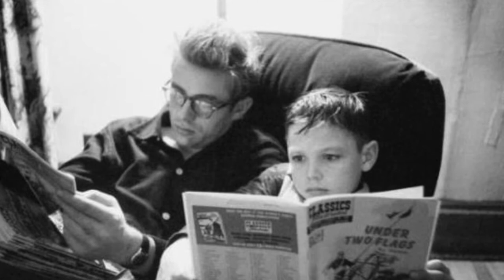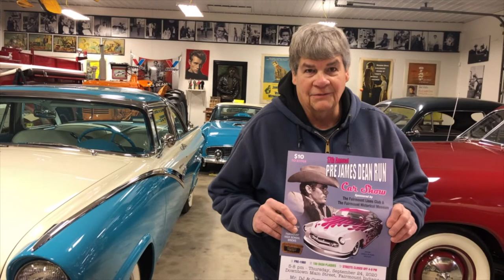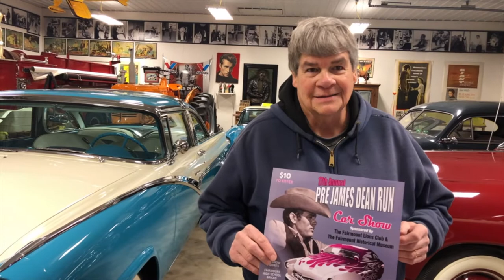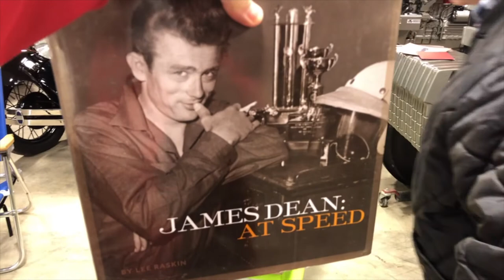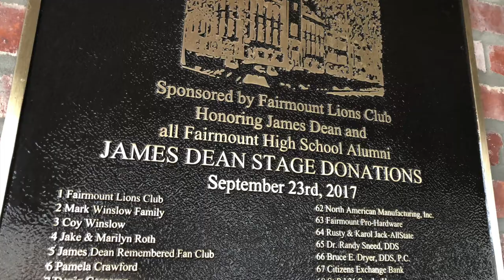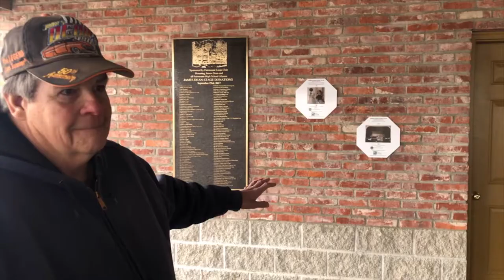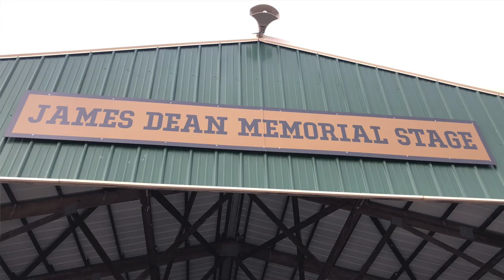JAMES DEAN FARM, FAMILY, ANTIQUE CARS TRACTORS-Family Carries On The Legacy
Part 2 of James Dean "The Stage" concludes my interview with Marcus Winslow, the first cousin of James Dean. They lived together in the 1940s on a family farm in Fairmount, Indiana before Dean got a big break on the Silver Screen. Beyond Winslow's personal stories about his famous cousin -- they were more like brothers -- wait till you see his antique car and tractor collection which is off-the-charts spectacular! This story wraps up with a super-interesting feature about a high-school theatre stage that was fortunately preserved. Another must see...enjoy!